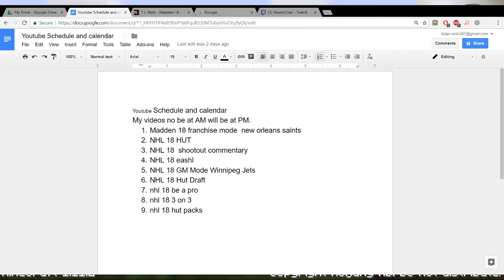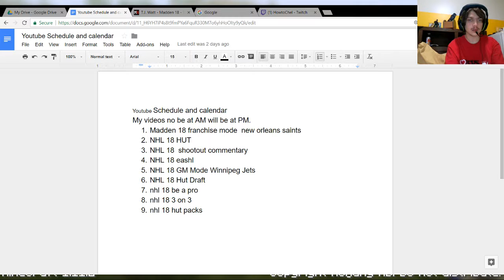minecraft ep 2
For anyone who wants the IP for the server here you go!
$$$    2bcproductions2bc.mcph.co     $$$